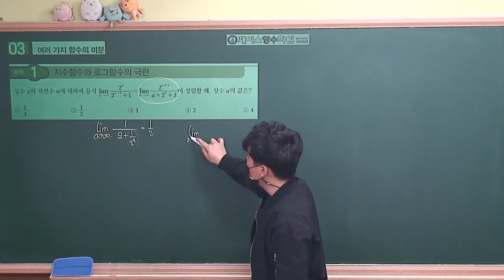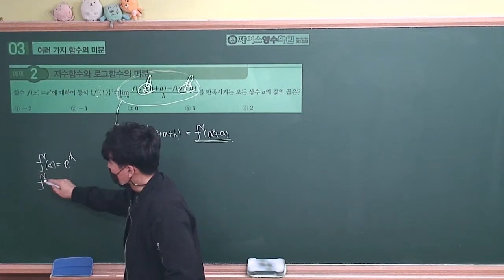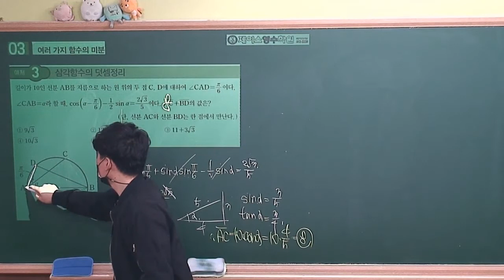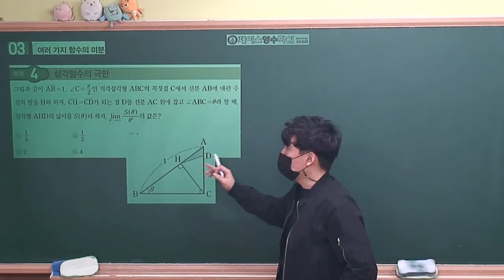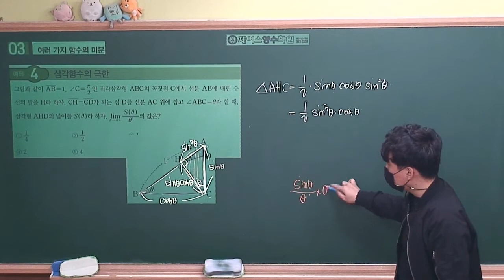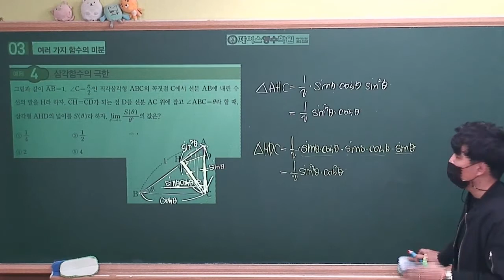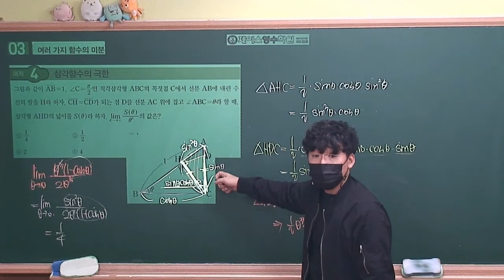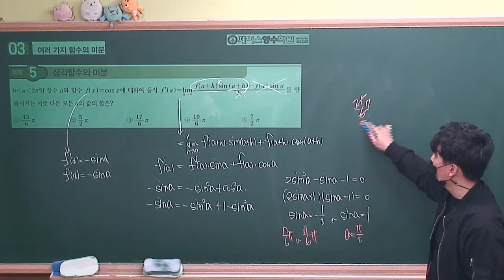[2021수능특강 미적분] 03.여러가지함수의 미분 예제